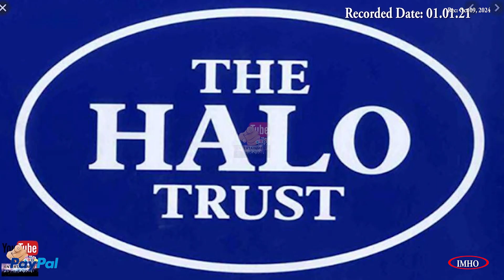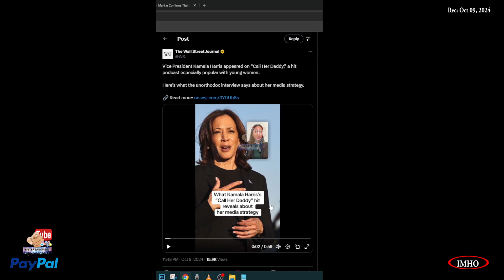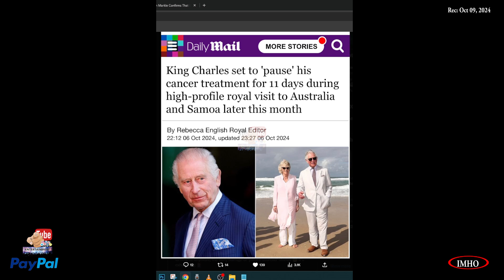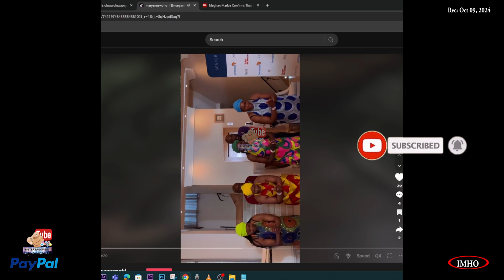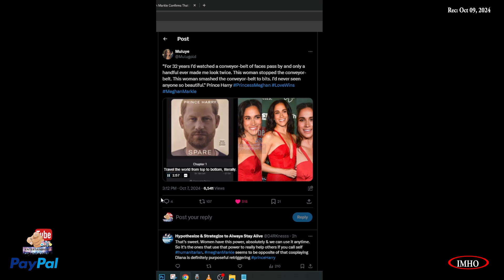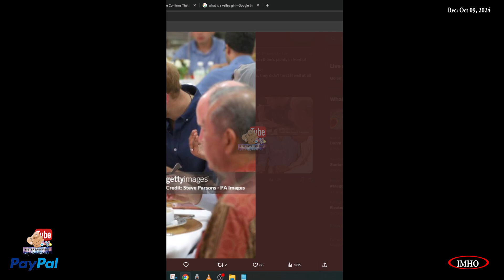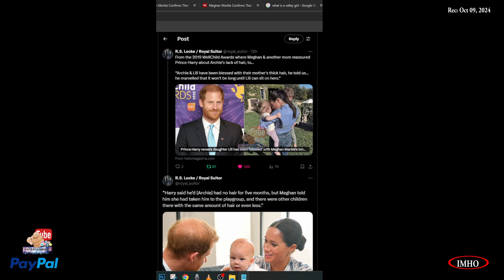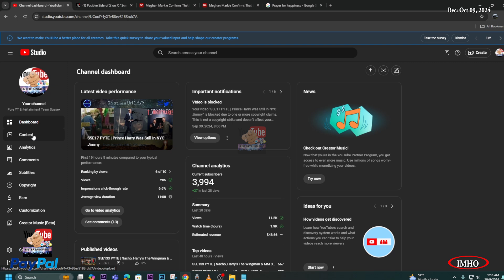S5E134 PYTE | Highlighting CHLA On A Global Scale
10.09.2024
00:06:52:16 |Kamala Podcasts| Vice President Kamala Harris appeared on “Call Her Daddy,
00:11:22:22
00:11:40:00 |Bojo| ok BorisJohnson talk things
00:16:05:00
00:16:07:00 |Secrete Weapon| The secret weapon doesn’t even know what time
00:18:51:00
00:19:02:10 |Cancer hair| The comments section of the Daily Fail has something’s to say about this…
00:28:28:00
00:28:35:12 |Not recorded| Harry in S Africa
00:32:13:00
00:32:26:00 Piers Morgan doing his best to be centre of bombshell
00:33:42:00
00:33:46:16 |Spare Conveyor belt| “For 32 years I'd watched a conveyor-belt of faces pass by
00:41:28:00
00:41:32:00 |MM EVERYWHERE| No wonder they wanted her to be 50% of herself! This is Meghan
00:47:58:08
00:48:05:00 |HM Eating| They are a mess 🥹, Look at Meghan’s small piece
00:50:13:00
00:50:26:20 Harry said he’d [Archie] had no hair for five months,
00:58:38:00
00:59:33:00 |Random LOVE| Some people are just meant to be together
01:06:10:10
01:07:07:00 Prayer

Link:
Meghan Markle Confirms That Baby Archie Has Red Hair Like His Father, Prince Harry

Here's how.

You have two options:
2. "I'd like to add to my donation to help offset the cost of processing"

2. If Guy and Mark are throwing a party you've really got to be there...

3. Mining to profit Africa’s people

4. The devastating impact of Gold Mining in South Africa

5.  PRINCE HARRY LAUNCHES GLOBAL CAMPAIGN TO HALT DRILLING IN AFRICA’S OKAVANGO RIVER BASIN

6. SAVE THE OKAVANGO